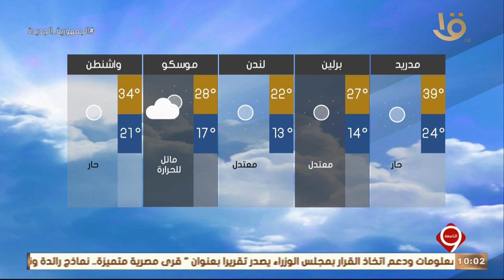نشرة التاسعة | بيان بدرجات الحرارة المتوقعة غداً